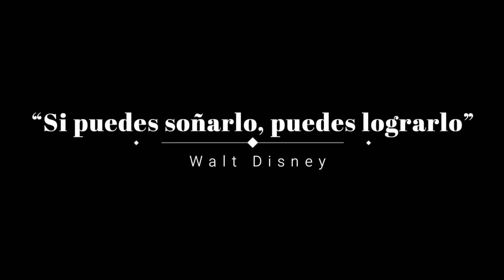ENTREVISTAS EXCLUSIVAS - REVELACIONES de Omar Franco y Leo Maraca | Actores Cubanos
ENTREVISTAS EXCLUSIVAS imperdibles con Omar Franco y Leo Maraca. Revelaciones exclusivas de sus carreras y de sus vidas. Omar por último en Estados Unidos en Univista TV, formó parte de ese elenco de actores, al igual que Leo Maracas. Y en Cuba Omar era parte del elenco de Vivir del Cuento. Leo por su parte narra su carrera ya sea en la TV Cubana como parte de un dúo de humoristas.

Clan de la Comedia en su 4ta temporada, nos pone a reflexionar, con mucho humor, parodias, monólogos, stand up comedy. Con los mejores humoristas e infinidades de personajes diferentes con Irene Diaz y Jose Coll. De Lunes a Miércoles a las 8pm.